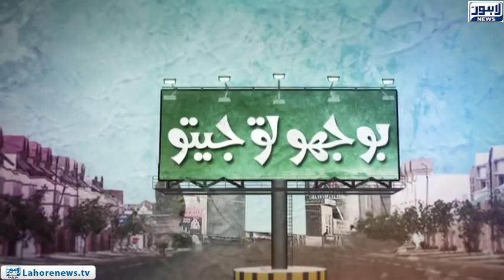Bhoojo to Jeeto (Fortress Square Mall) Episode 322 - Part 03